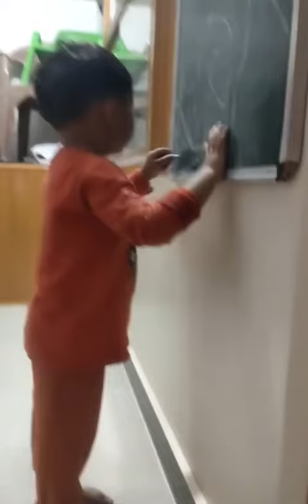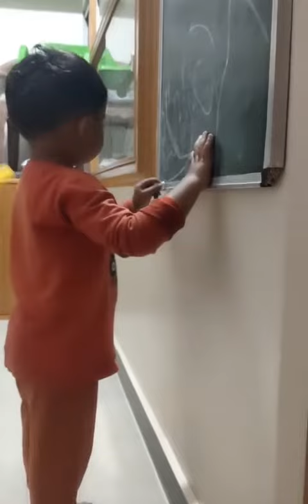Heet Panth and Tamnaa Tution